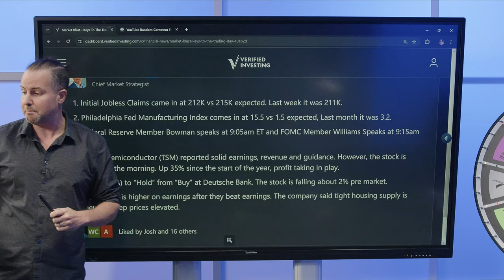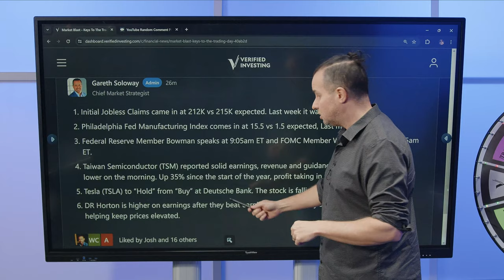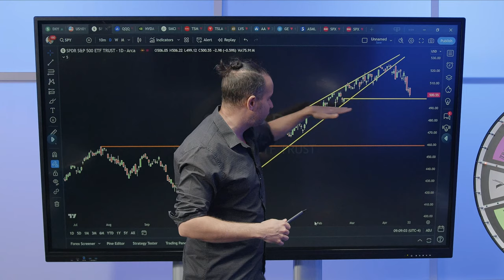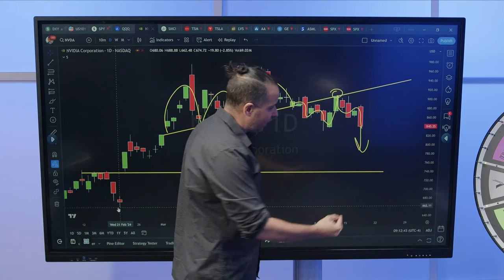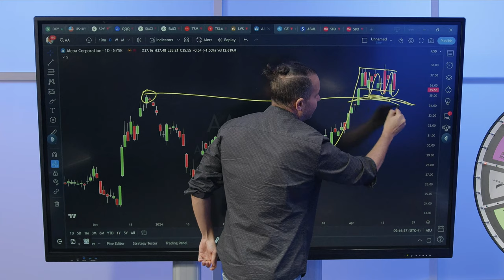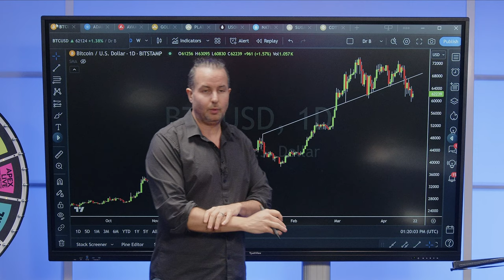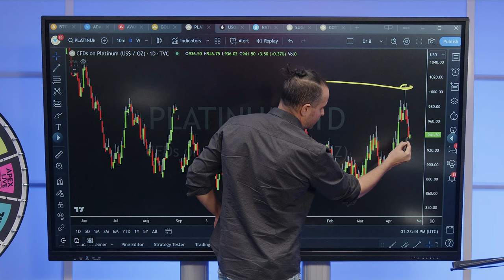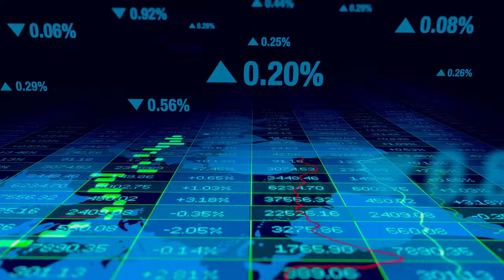Trading & Investing: Markets Set For Big Move, Trades On Stocks BTC Commodities Crypto Gold Yields